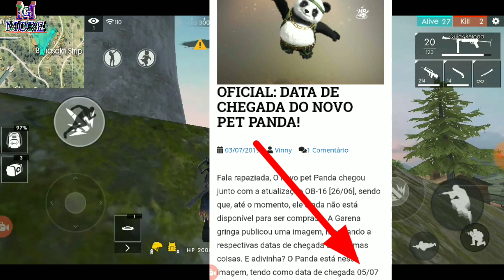Free fire new incubator with 2 new bundles || Panda release confirm || new Bike skin